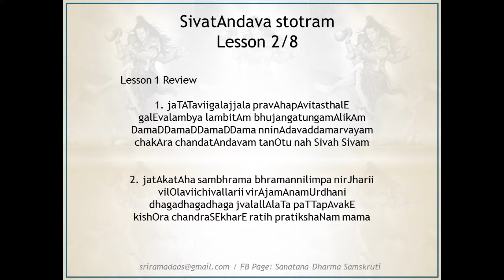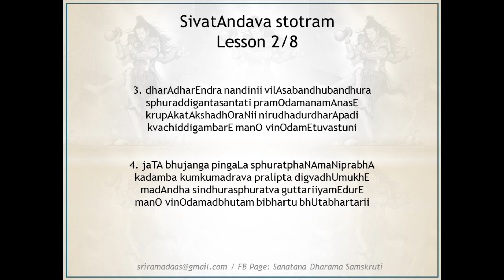Shiva Tandava Stotram Lesson 2/8